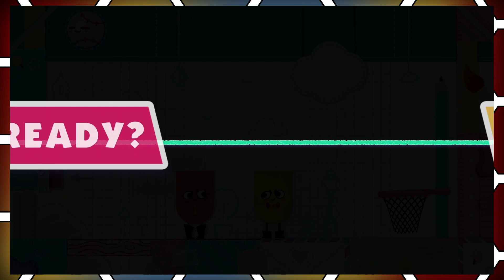Snipping And Clipping! | Snipperclips [1]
Cute and fun game. Would be a great game to just relax with someone.